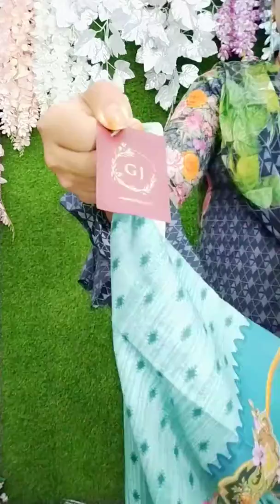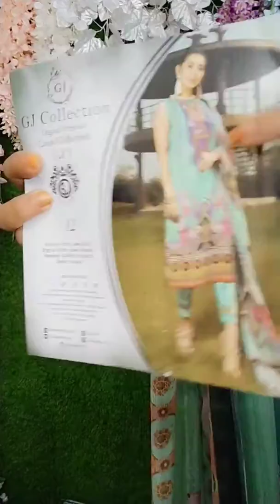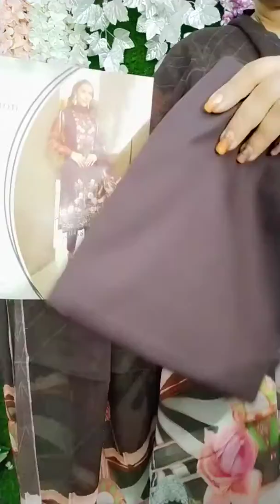Pakistani catalouge collection is available in moms collec